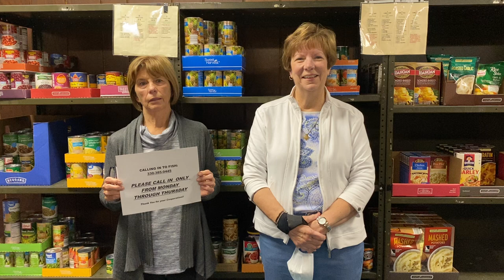Cathy Glass & Jean Chaney, Chester-Newell FISH Foundation Food Pantry, Chester, WV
Cathy Glass and Jean Chaney share details about the FISH Food Pantry in Chester, West Virginia.